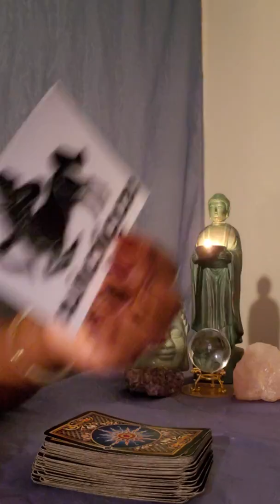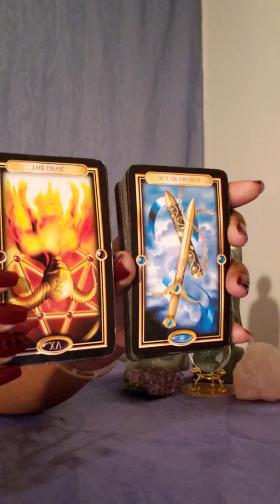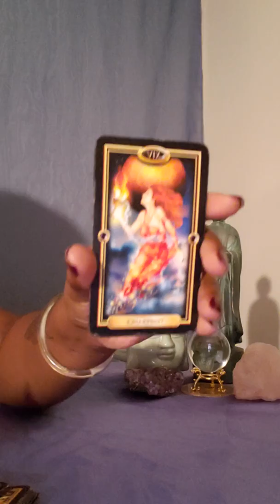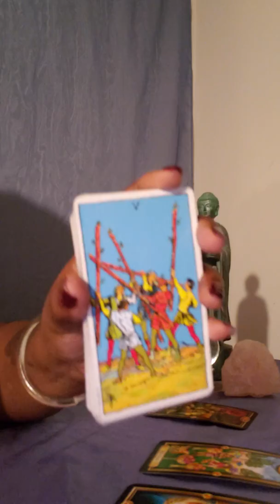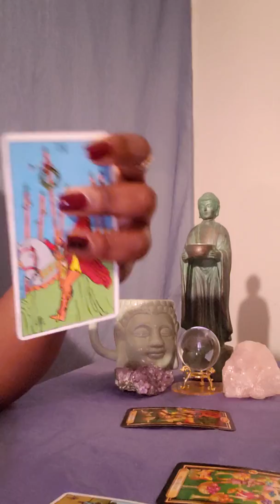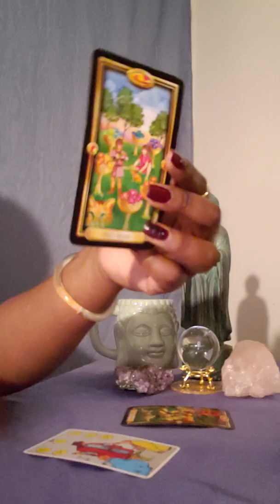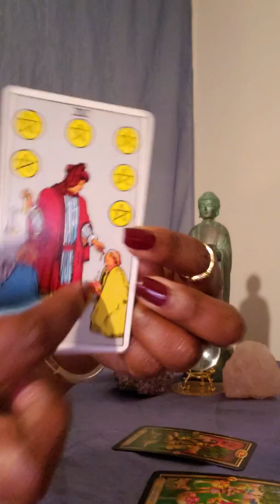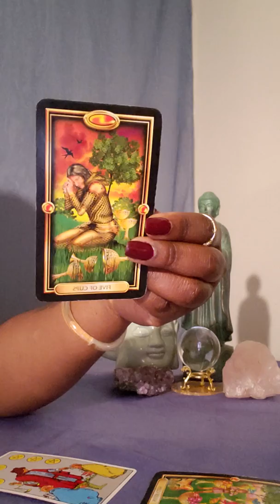♐ Sagittarius A New Boo With A Accent 🌏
Sagittarius Weekly General Love Reading

For personal readings: